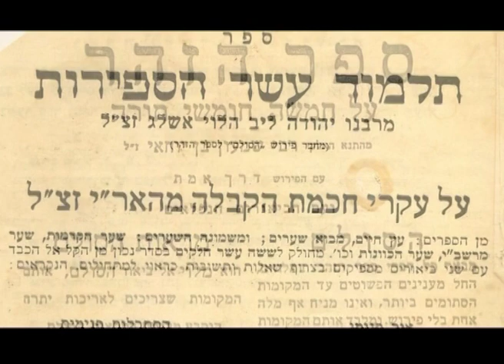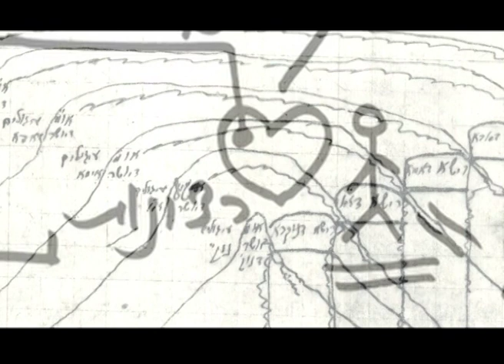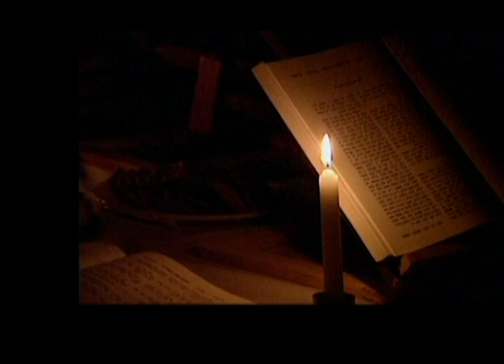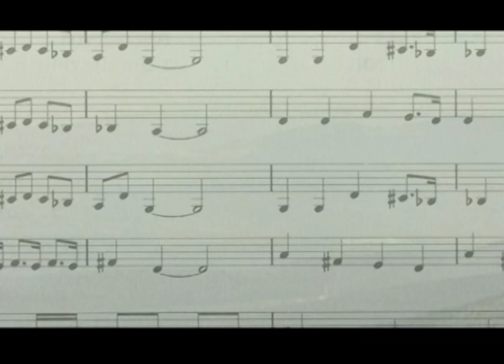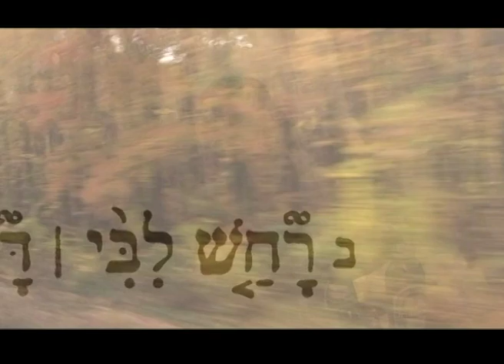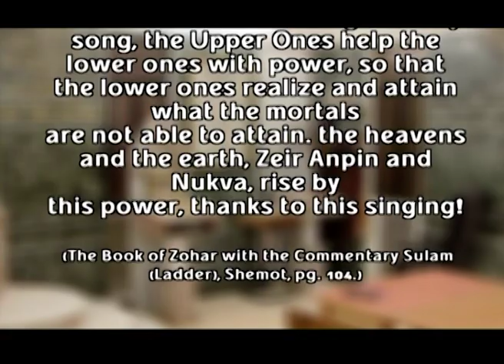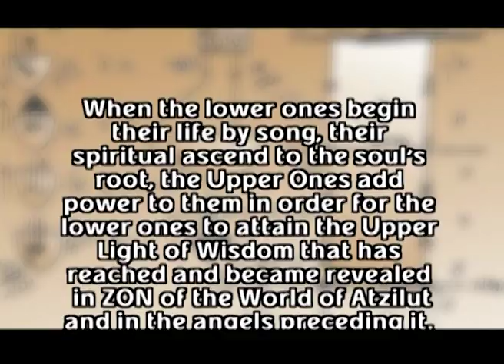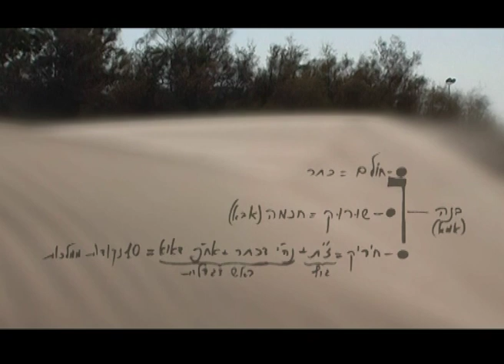Melodies of the Upper Worlds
When a person starts perceiving the higher reality, he enters a different dimension and reveals the entire world: the clear picture of the forces that bring the whole system into action; the souls unattached to the body and to present, past and future.

Besides books that can guide us on how to attain spirituality, Kabbalists were writing songs and melodies to express the sensation of the upper world that may not be put into words, but can be passed from heart to heart. This is how melodies enter the heart and adjust it to the perception of the higher levels of reality. Therefore, for the person, sound is the shortest and the most exact way to experience something spiritual and complete.

The melodies collected in this video are a valuable gift from the greatest Kabbalist of the 20th century Rabbi Yehuda Leib Ha-Levi Ashlag (Baal Hasulam). Listening to the melodies (Nigunim) that he passed down to us, we can come to a true perception of reality, since these melodies are the means for entering the upper world.

8:12   Bnei Heichala (The Sons of the King’s Palace)
11:32 Ki Chilatzta Nafshi (You Saved My Soul)
14:25 Chassal Seder Pesach
16:02 Tzadik Ke Tamar
19:18 Lehagid Baboker
22:38 Waltz
24:43 Kel Mistater
32:32   Lamenatzeach Al-Shoshanim (To the Leader Upon Roses)
40:08   Krivu Li (Draw Closer to Me)
43:44 Chamol Al Maaseicha (Have Compassion on Your Creation)
48:52 I'yale Tachnuneinu (Raise Our Pleas)
52:55 Isader Le-Seudata (I shall arrange for the meal)
58:27 Nigun (Melody)

►Take the Free KabU Course to Find True Answers About Life